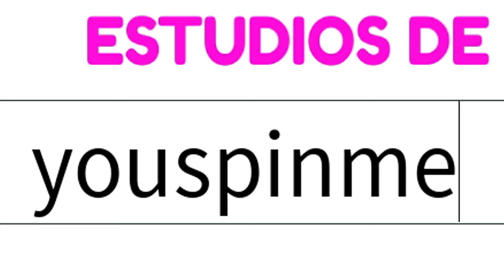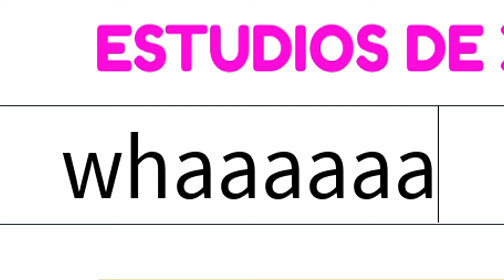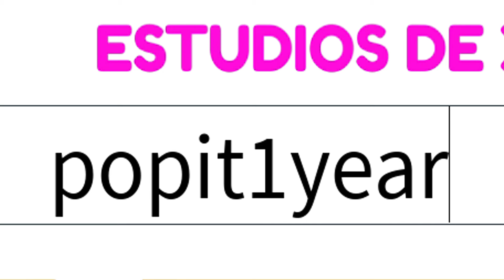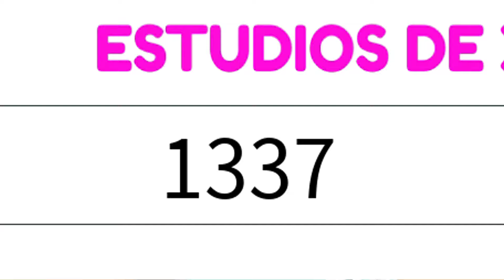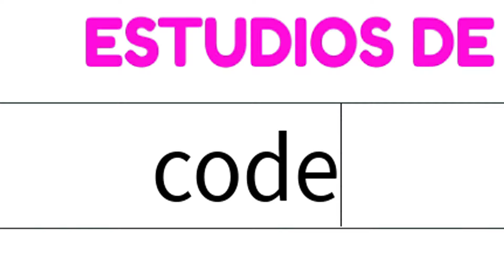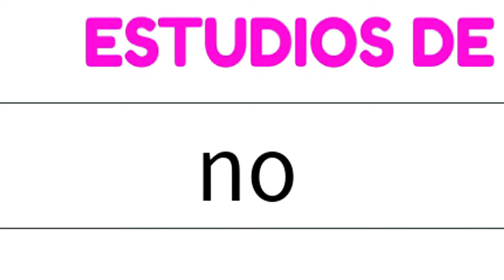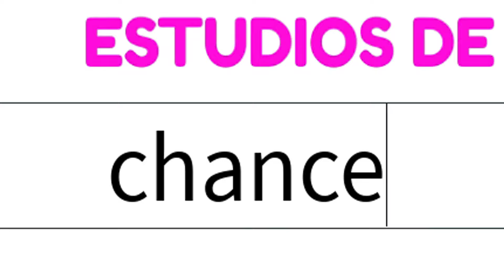*8 códigos nuevos⭐67 CÓDIGOS ACTIVOS de POP IT TRADING⭐ MÁS CÓDIGOS en DESCRIPCIÓN ⭐2023⭐EMiLiOR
🟢 ⭐⭐ POP IT TRADING ⭐⭐
Qué pasa chavales, arrancamos el día de hoy CON EL MEJOR VÍDEO DE CÓDIGOS DE POP IT TRADING que vas a encontrar en todo Youtube, aquí tenéis todos los códigos:

thursday
candy
fifi
meoooow
m3rry
kawa11
metacarpus
itsalive!
yodome
youspinme
aredsword
daegg
halloweenie
callmemaybe
lachancla
popit1year
knockknock
whaaaaaa
pepto
lasagna
throne
1337
m0dn4r
madregate
rawr
Juego
baila
fotito
gub
cute
lightemup
wth
pineapple
portal
r41nb0w
farmer
code
upupup
90sec
noclip
trippy
naughtyornice
kitty
popit!
stuffi
armor?
sugar
cupid
no
tako
鞭炮
Tony
Loot
buff
2022
juaniday2021
ice
chance
sus
quidditch
eeek
crystal
spooky21
squid
gummy

Únete a La Tropa de EMiLiOR

pop it trading revelando el código de YouTube
tradeando pop it en roblox (pop it trading
todos los codigos de Pop It Trading actualizados de ROBLOX 2022
todos los nuevos codigos de Pop It Trading de roblox activos y actualizados
Todos los códigos (Codes) de Pop It Trading, pop it trading xoxstudios, pop it trading emilior, pop it trading tillo, pop it trading tilloasr, pop it trading gaming dan, pop it trading alphabot, codigos de pot it trading tillo, codigos de pop it trading tilloasr,

pop it trading,Revealing the YouTube code!,pop it trading revelando el código de YouTube !,tradeando pop it en roblox (pop it trading ),todos los codigos de Pop It Trading actualizados de ROBLOX de 2021 y 2022,(2022) FIDGET WORLD CODES *FREE POP IT* ALL NEW SECRET ROBlox,(2022) POP IT GRATIS * ¡TODOS LOS NUEVOS CÓDIGOS MUNDIALES SECRETOS DE ROBLOX FIDGET!,todos los nuevos codigos de Pop It Trading de roblox activos y actualizados,pop it trading roblox 2022 codigos